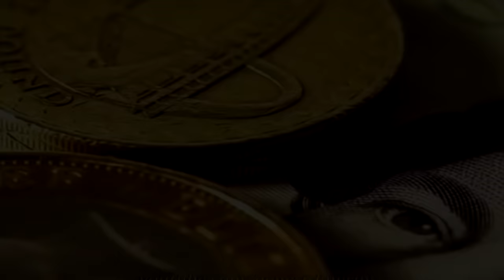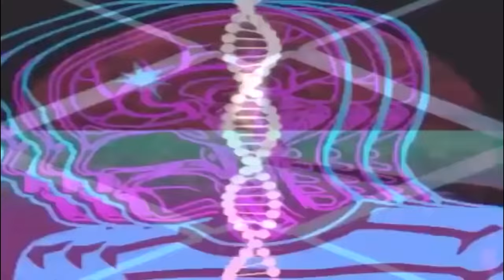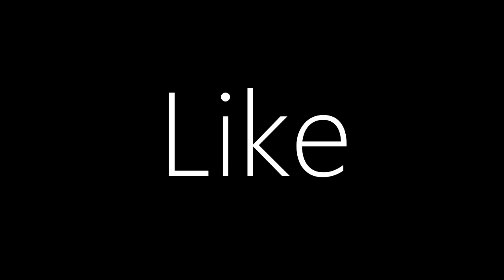What to Watch on Acid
I really like that last trip in my last video Triple Trip, so I went ahead and made a trip vid to the whole song, hope you enjoyed!